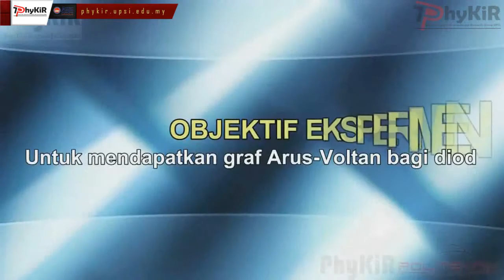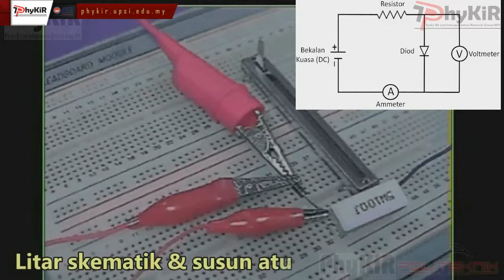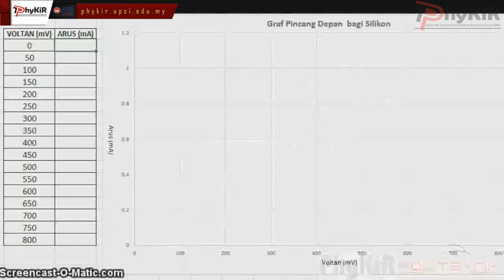VLM-Pincang Depan (Silikon)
Modul ini dibangunkan oleh Kumpulan Penyelidik PhyKiR, Jabatan Fizik, Fakulti Sains & Matematik, Universiti Pendidikan Sultan Idris

2014@UPSI
phykir.upsi.edu.my